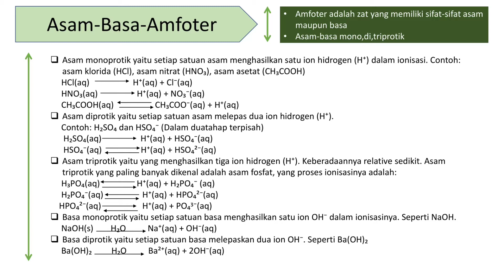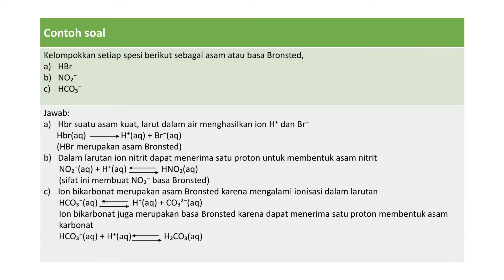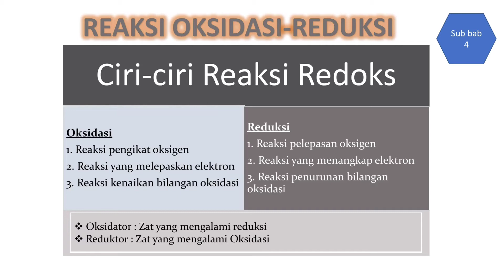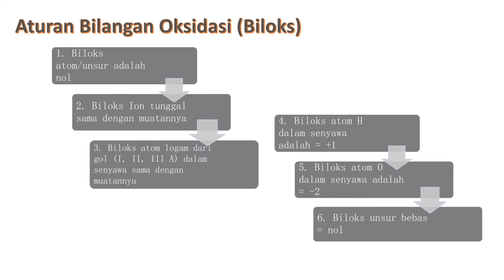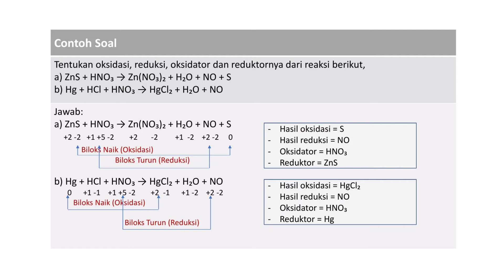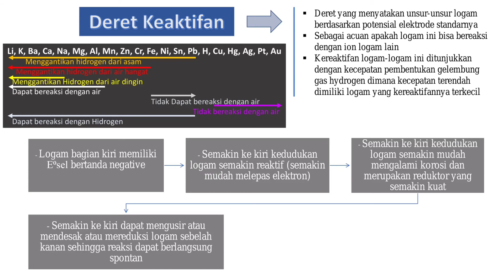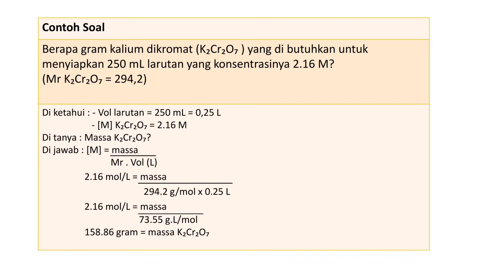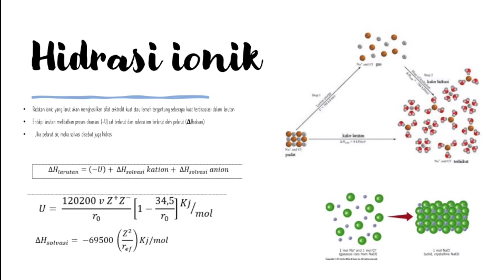OSMIUM (Online Study Kimia Helium)- Reaksi Dalam Larutan “Kimia Dasar I” part 2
OSMIUM (Online Study Kimia Helium)

Haloo sobat kimia..
Materi yang dibahas pada osmium kali ini tentang "Reaksi dalam Larutan" pada mata kuliah Kimia Dasar I
Untuk versi pdf nya bisa di akses melalui website Himaska Helium

Kalau kalian ada pertanyaan seputar materi diatas bisa nih ditanyakan ke pemateri dengan mengisi link pertanyaan berikut :

Semoga sobat kimia dapat memahami materi yang disampaikan oleh pemateri ya
So, enjoy your study with osmium

Thankyou ✨